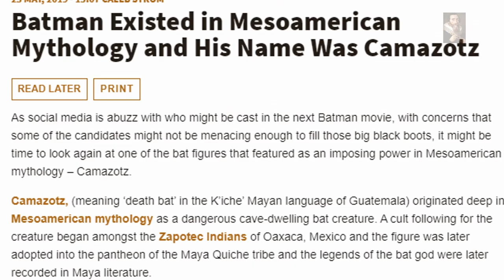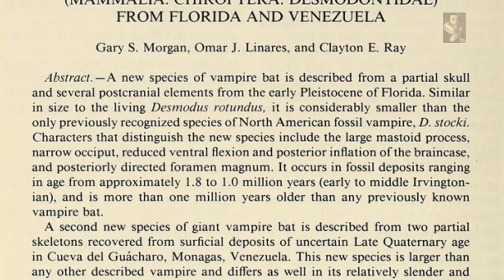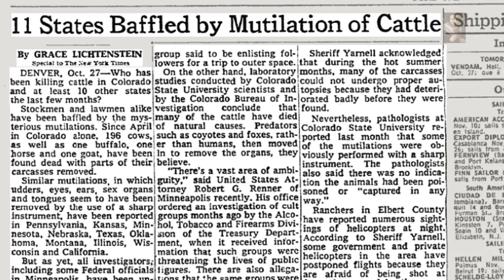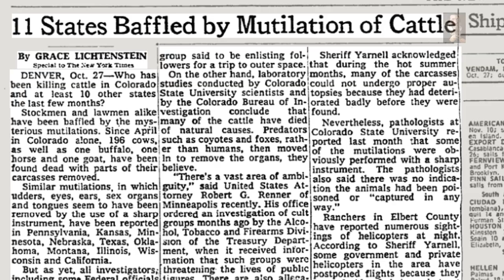Camazotz : Ancient texts suggest the 'Batman' was real and existed in Mesoamerica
Camazotz was the original Batman, depicted by the Mayan Civilization in great detail in written and oral tradition as well as physical ornate artifacts, this suggests at least some sort of truth in the stories and legends of this mighty Civilization,

Music is Orange and Atmospheric 3,